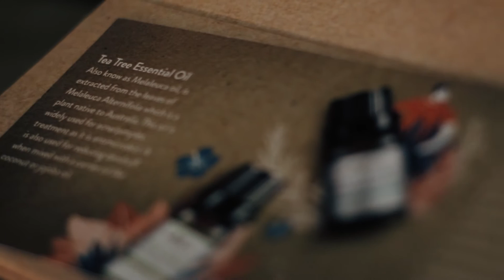Satthwa's Essential Oil Gift Box | A Collection of 4 Essential Oils As a Gift Set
Introducing Satthwa Essential oils gift box. You will love this premium essential oil gift set.

This box contains 4 best essential oils namely, Lemongrass essential oil, Lavender essential oil, Tea tree essential oil and Rosemary essential oil.

Aromatherapy is a complementary therapy. It helps reduce nausea, anxiety, stress, depression, muscular aches, headaches, menstrual problems, and alopecia or hair loss.

However, there are various uses of essential oils outside of aromatherapy. It can be used for your skin, hair and overall health. Lavender essential oil is used for stress relief.
Rosemary essential oil is used to improve mood and reduce anxiety. Tea tree essential oil is used to fight infections and boost immunity. Lemongrass essential oil is used to aid digestion, moods, headaches and more. These are the 4 best essential oils for hair growth. The best way to use essential oils is to always mix and use it with a carrier oil like coconut oil, jojoba oil.

Apply any essential oil mixing a few drops of it with a carrier oil for benefits. Never apply any essential oil directly to your skin as it can cause irritation and other allergies.

Checkout Satthwa jojoba oil, it is a carrier oil that, when mixed with rosemary oil helps promote hair growth. You can also mix jojoba oil with tea tree oil to treat your acne and other skin problems.